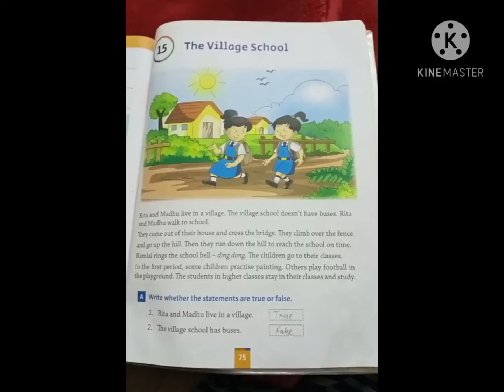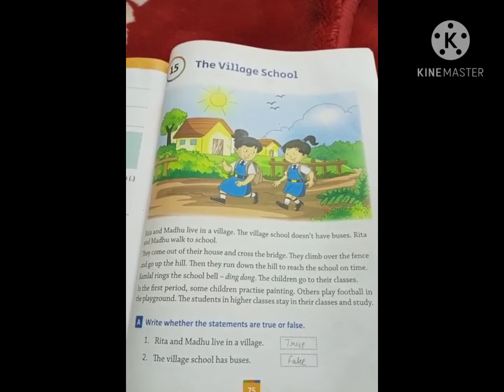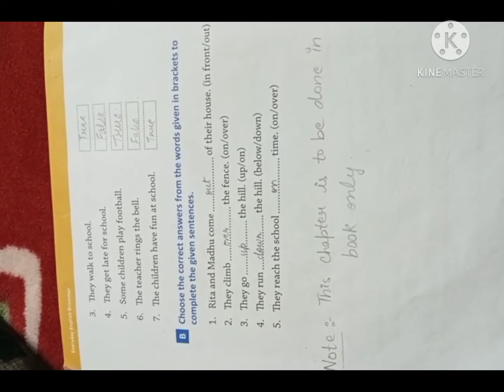CLASS - I, ENGLISH GRAMMAR CH-15 " THE VILLAGE SCHOOL " BY SHUBHI AGARWAL